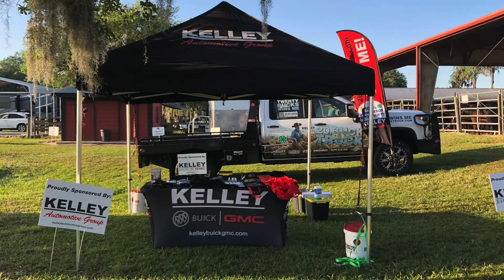$20 Donation Could Win a Truck!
Supporting our future farmers has never been better. 👏 For a $20 donation you can enter to win a 2022 Chevrolet 3500! Let's support our youth in FFA and 4H before time runs out! Winner announced SOON! ✅ 20bucktruck.com